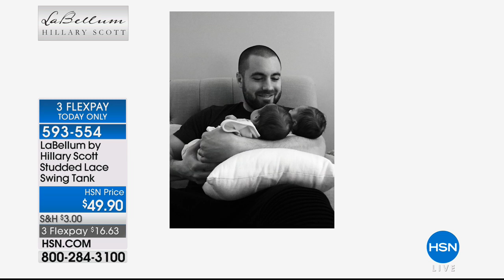HSN | Hillary Scott Fashions 04.05.2018 - 01 PM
Discover the designer must have boho chic LaBellum fashions collection from celebrity Hillary Scott. The assortment, offered in various colors and sizes, features lace and romantic ruffles mixed with western details that make this assortment unique.